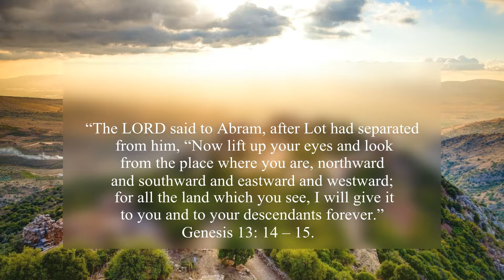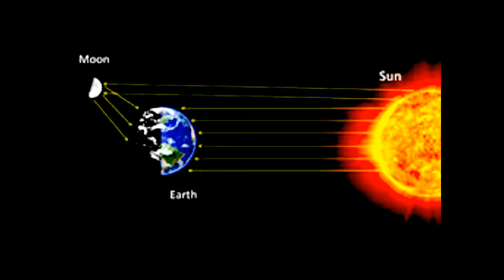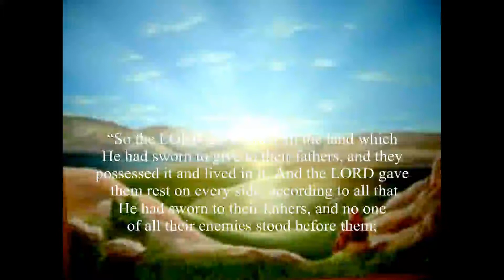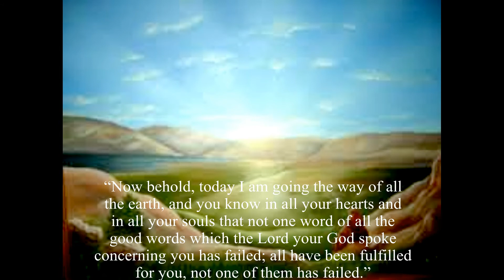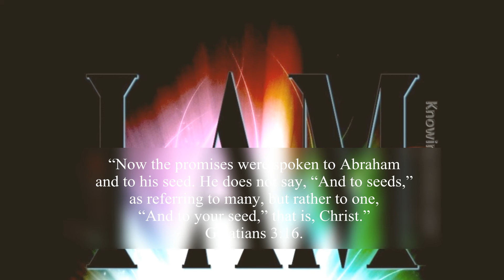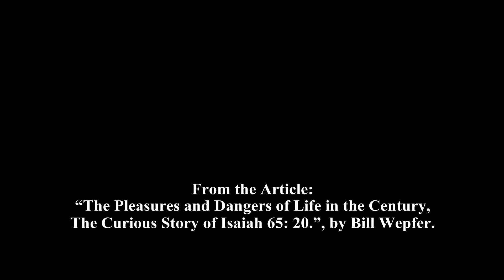THERE IS A MUCH BETTER LAND PROMISE TO ISRAEL